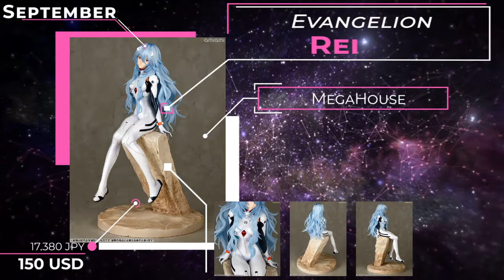Anime Figure | 2022 Pre-Orders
Check out my anime figure pre-oders for 2022 and let me know what figures you have pre ordered